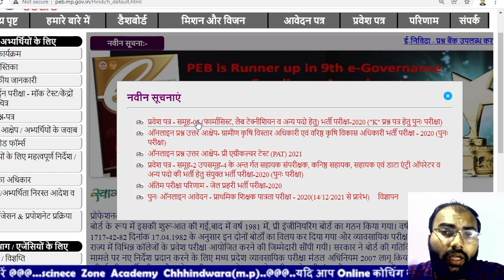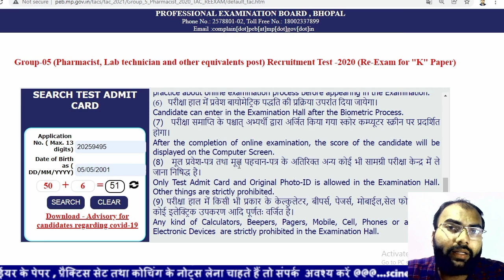Group-05 Pharmacist,Lab Technician and other equivalents Post Recruitment Post 2021-2022 Re-exam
Hi

iFSC : SBIN0005940
Humari coaching ka Aim Aapko  MPPAT/ICAR/CPAT/CGPAT/BHU/JET/JRF/SRF/STATE PSC/BANK AFO/FCI etc. Ka Syllabus Cover krwana Hai or Aapko Koun - Koun Se Topic Cover Krna Hai iski Information Dena
( Crop Production, Animal Husbandry, Physics, Chemistry, Math's & Bio )